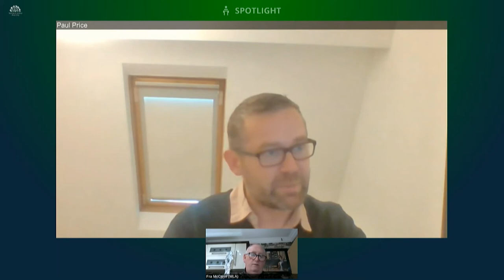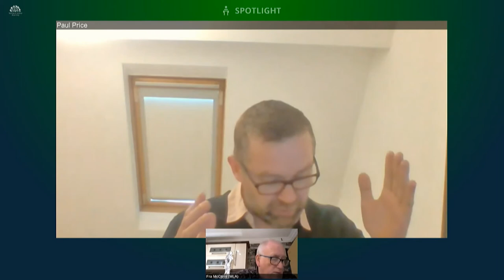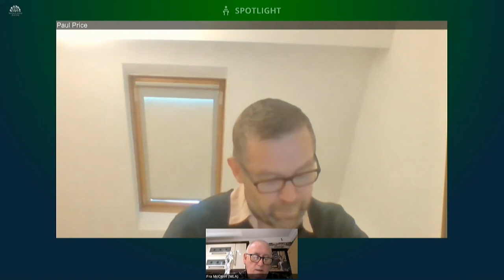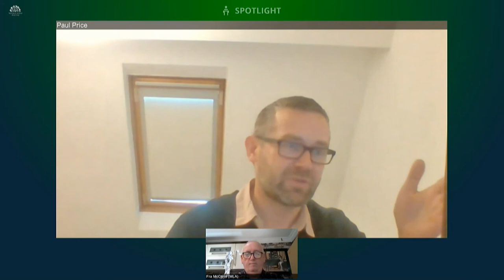Committee for Communities Meeting Wednesday 17 June 2020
The Committee received Departmental briefings on the Immigration and Social Security Co-ordination Bill, the Pension Schemes Bill and the Supporting People Programme.